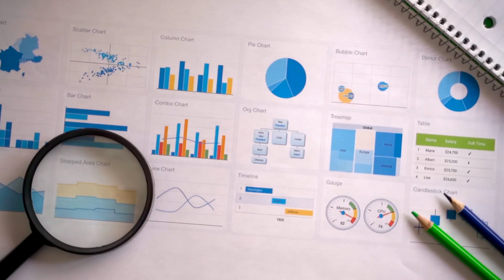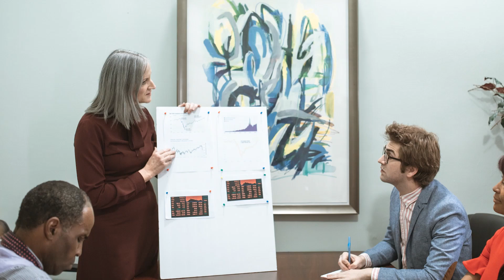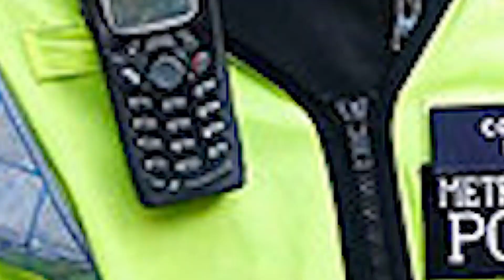10 Safest Countries in the World - 2022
10 Safest Countries in the World - 2022.

Today we have compiled a list of the top ten countries which are the safest in the world so let's get started and know what makes them so safe and secure for the people.